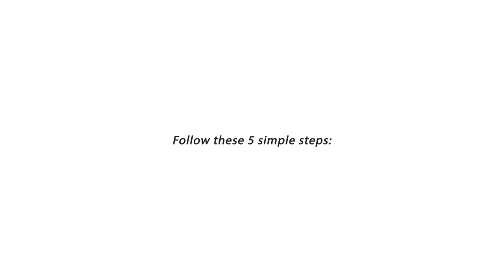Plier la poussette ICON avec l'assise de MUTSY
Le nouveau design ergonomique !

EN RÉSUMÉ
La poussette ICON peut être utilisée avec une nacelle, l’assise réversible et divers sièges-auto. L’aspect esthétique et les fonctionnalités haut de gamme se marient dans son design unique et raffiné. La poussette ICON fourni un maximum de confort afin que vous puissiez partager sans effort la découverte du monde ensemble ! Grâce à son système de pliage innovant, la  poussette ICON peut être emportée facilement où que vous soyez car une fois pliée, elle est très compacte.

DESCRIPTIF
Les qualités d’ICON pour votre enfant : le dossier et le repose-jambes de la poussette ICON peuvent être réglés dans différentes positions. C’est très important pour la santé de bébé, car les petits enfants ne doivent pas rester dans la même position trop longtemps. La capote de la poussette ICON peut être rallongée si vous l’utilisez en position allongée, ou si vous désirez mieux protéger votre enfant contre le soleil radieux. Grâce à l’arrière de la capote doublé, la poussette est bien ventilée. Le siège peut être orienté vers les parents ou vers l’avant.
Les qualités d’ICON pour vous : La nacelle peut être montée assez haut sur le châssis. Votre dos est moins sollicité lorsque vous soulevez votre enfant de la nacelle. La commande du réglage de l’assise est placée à l’arrière du siège, assez haut sur le dossier, afin d’être plus facile à atteindre. Vous pouvez régler le guidon à une hauteur optimale grâce au bouton très pratique. Le châssis est léger comme une plume ce qui le rend très maniable.

CARACTÉRISTIQUES
Dimensions ouverte L 72,5 cm x l 57 cm x H 105 cm
Nacelle 5 kg
Siège 4 kg